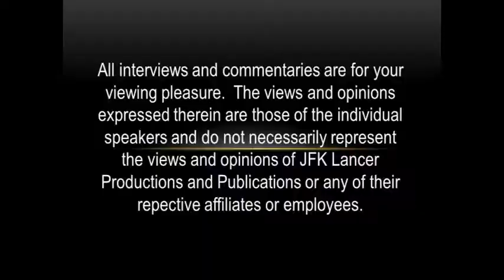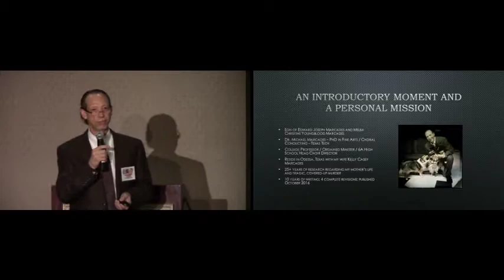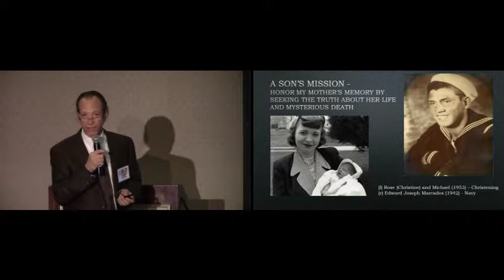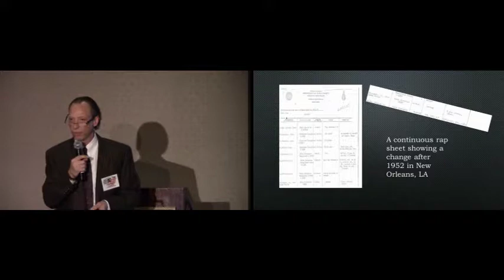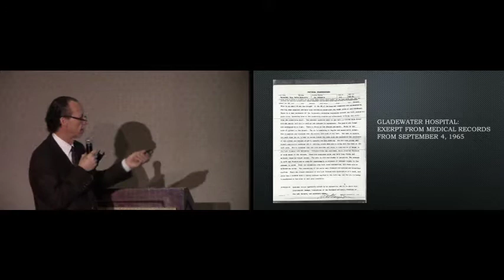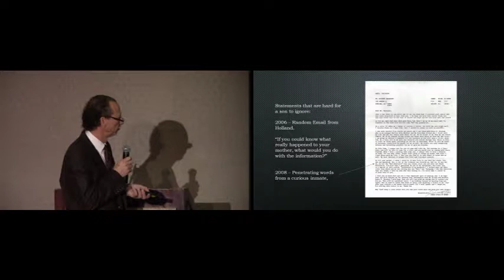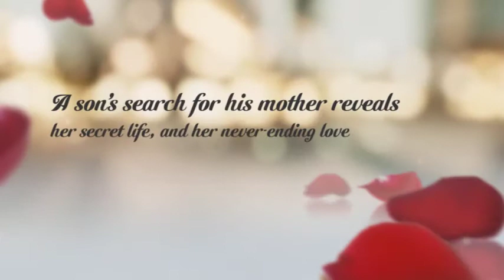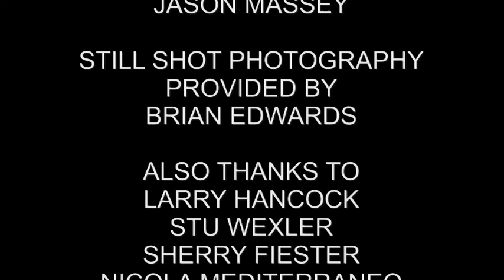NID 2016 DISC 02 Michael Marcades/Rose Cherami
Michael is the son of Rose Cherami, a witness to persons who may have been a part of the assassination of President Kennedy.